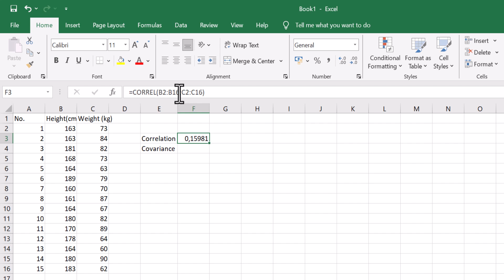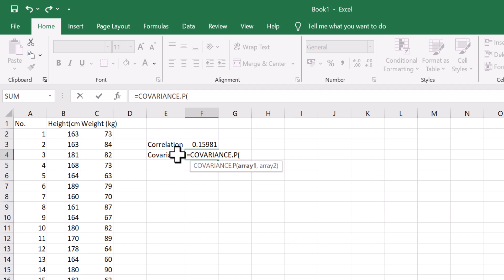Change Semicolon into Comma in Excel Function (Solved in 30 Seconds)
🔄 How to Change Semicolon into Comma in Excel Function | Quick Fix! 📝

Struggling with Excel functions using semicolons when you need commas? 😓 Don't worry, we’ve got you covered! In this video, I’ll show you how to easily swap semicolons for commas in your Excel functions and settings ⚙️. Whether you're dealing with regional settings or just frustrated by incorrect formulas, you'll learn how to fix it in no time ⏱️!

💡 Watch now and level up your Excel skills 💪!

🔧 What you'll learn:
1️⃣ Why semicolons appear instead of commas
2️⃣ How to change your Excel settings
3️⃣ Quick tips for smoother workflow